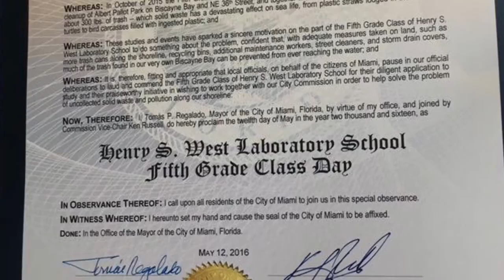City of Miami Proclamation - May 12, 2016 is Henry West Lab 5th Grade Class Day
Commissioner Ken Russell proclaims May 12, 2016 is Henry S West Laboratory 5th Grade Class Day for their work in raising awareness of plastic trash in Biscayne Bay and taking action with shoreline cleanups. "These Studies and events sparked a sincere motivation on the part of the fifth-grade class of Henry West laboratory school to do something about the problem, confident that with adequate measures taken on land such as more trash cans along the shoreline, recycling bins, additional maintenance workers, street cleaners, and storm drain covers, much of the trash found in our very own Biscayne Bay can be prevented from every reaching the water. It is, therefore, fitting and appropriate that local officials, on behalf of the citizens of Miami, pause in our official deliberations to lauded and commend the fifth grade class of Henry West Laboratory School for their diligent application to study and their praiseworthy initiative in wishing to work together with our City Commission in order to help solve the problem of uncollected solid waste and pollution along our shoreline"